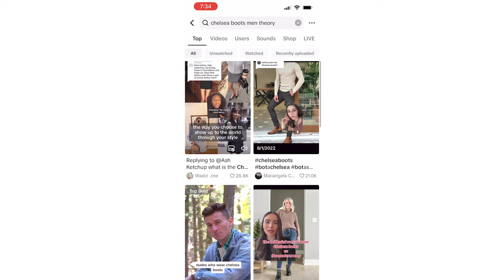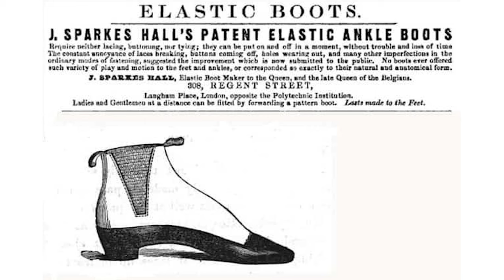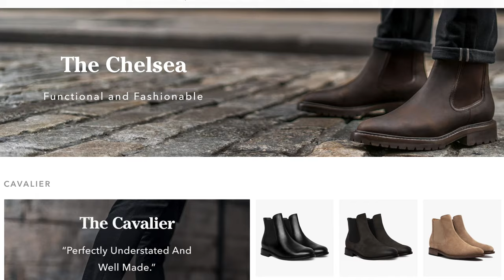Chelsea Boots Men Theory Explained - What the Shoe Says About You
Understand the Chelsea Boots Men Theory trend from TikTok, why Chelsea boots have this reputation, and how to choose and style a pair yourself.

Enjoy this channel? Support our community by becoming a Gent Z member and get access to exclusive content, early videos, exclusive badges and emojis, and even one-on-one calls:

Timestamps:
0:00 Intro
0:28 Trend explained
1:28 Chelsea boots history
2:39 Pros of Chelsea boots
3:46 Cons
4:11 Styles of Chelsea boots
5:36 Brands to buy
7:03 Outfits
7:46 Conclusion